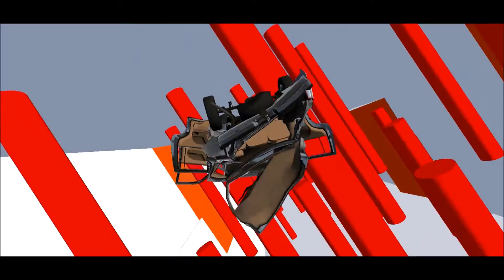Tristam - Once Again [DUBSTEP] "BeamNG Drive" #21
Hey les gens, nouvelle vidéo sur BeamNG Drive !

Aujourd'hui l'épisode 21 viens de sortir !, déjà l'épisode 21 !, on à passé la barre des 20 épisodes, et ça c'est énorme !

Tristam, musicien dans la DUBSTEP / ELECTRO, surtout avec son titre Once Again, qui est totalement génial, toujours aussi rythmé, pour accompagner cet épisode !

BeamNG Drive, un jeu de destruction de véhicule au réalisme impressionnant !, des avions, des voitures, des motos voir même des bateaux, tout ça recréé avec le moteur physique Torque 3D !

Merci & Tchouss !